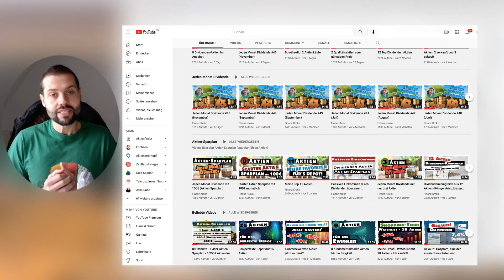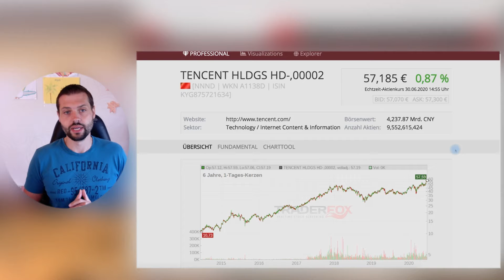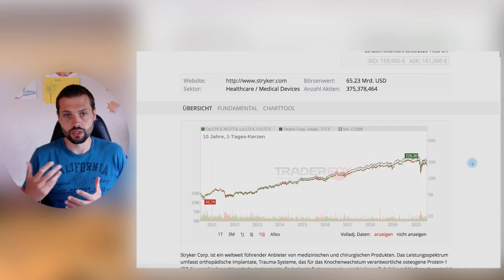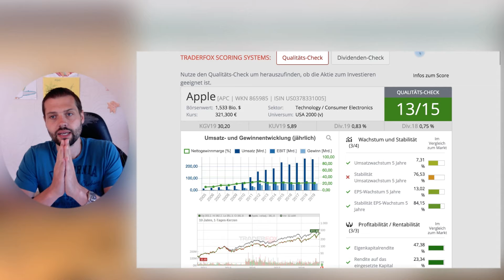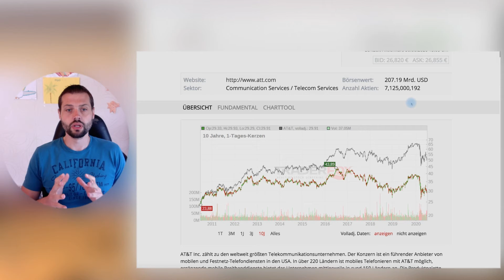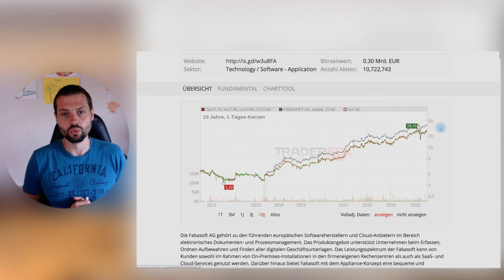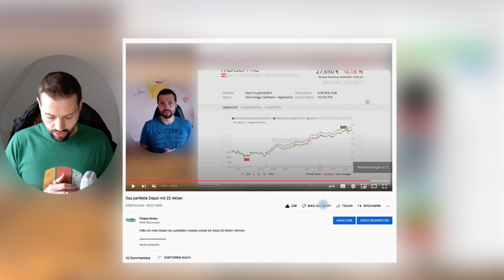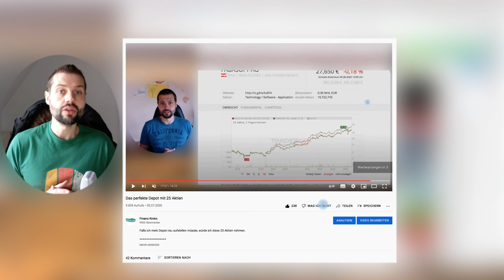Das perfekte Depot mit 25 Aktien aus 2020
Das optimale Depot mit den besten 25 Aktien aus 2020. Ich habe es mir nochmal genau angeschaut, um zu sehen ob ich sie selben Aktien auch heute noch für das optimale Depot wählen würde!